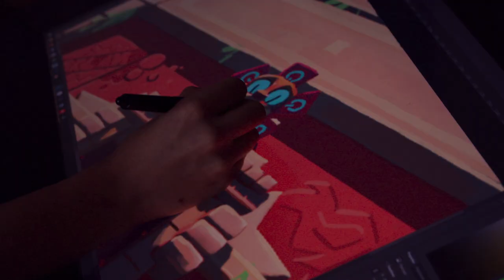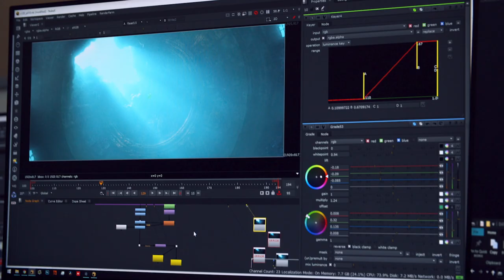// ARTFX OFFICIAL // 2020 GRADUATION CLASS - TRAILER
ArtFX is a private higher school teaching digital arts (CGI, VFX, 3D animation), video games and VFX & Game programming. The school was created in 2004 by professionals from the cinema, animation, video game and visual effects industries. We train talents for the world leading animation, VFX and video game studios.
Top 10 best creative schools in the he world.
Programs: Digital Director Diploma (Master's degree equivalent) - Specializations: VFX, 3D animation, CGI // Video Game - Game Design & Game Art (5 years) // VFX and Game Programming (2 years) // Fine Arts Foundation Program (1 year).

ArtFX est une école supérieure privée spécialisée dans la 3D et les Effets spéciaux numériques (VFX), l'animation 2D et 3D, le jeu vidéo et la programmation pour le jeu vidéo et les effets spéciaux. L’école a été fondée en 2004 par une équipe de professionnels passionnés venant des métiers du cinéma d’effets spéciaux, de l’animation et du jeu vidéo.
Depuis 15 ans nous formons les talents artistiques et techniques des plus grands studios internationaux.
Top 10 des meilleures écoles créatives au monde.
Formations : 3D et Effets spéciaux numériques Bac +5 (certification RNCP niveau I) // Jeux Vidéo - Game Design, Game Art & game Programming (5 ans) // Programmation pour les Effets spéciaux et le Jeu vidéo (2 ans) // Classe Préparatoire Artistique (1 an).
Établissement d'Enseignement Supérieur Technique Privé créé en 2004. ArtFX est reconnue aujourd'hui en France et à l'international comme une école de référence.